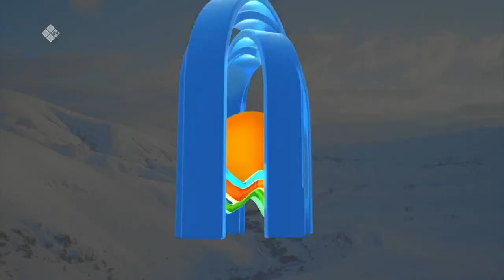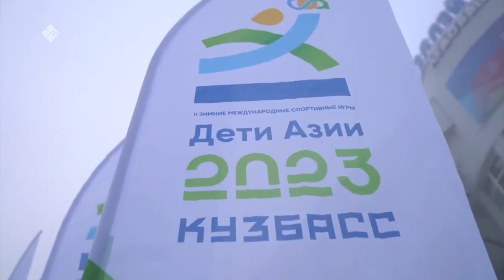«Я- молодой» (23.02.23)